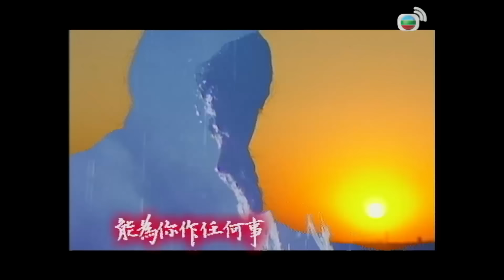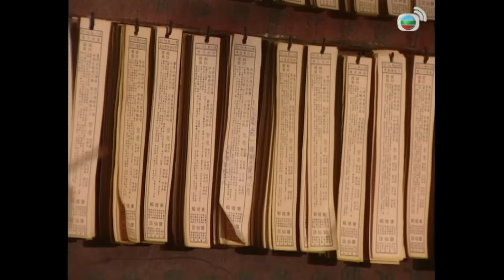Loạn Thế Tình Thù (Once Upon A Time In Shanghai) 13/40 | Trịnh Thiếu Thu, Trịnh Du Linh | TVB 1996